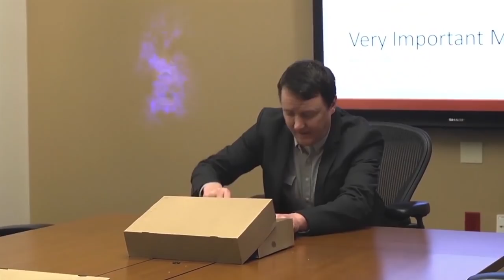NINTENDO DIRECT: DA IWATA A BREATH OF THE WILD 2 SU SWITCH, I MIGLIORI MOMENTI!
Poracci siete pronti per il primo Direct dell'anno? In attesa del Nintendo Direct di questa sera previsto per le 23.00, ripercorriamo insieme la storia dei Nintendo Direct e dei momenti più epici, divertenti e cringe che ci hanno regalato Satoru Iwata, Reggie Fils-Aimé e Shigeru Miyamoto... Ma non solo! Quali sono i vostri preferiti? Vi aspetto nei commenti!

00:00 CI VEDIAMO IN LIVE
00:16 Solo Risposte Sbagliate
00:45 Intro
01:55 Iwata, Miyamoto e l'anno di Luigi su 3DS
03:09 Reggie e Iwata si scontrano per Super Smash Bros 4 e gli Amiibo
03:51 Reggie, Iwata e Miyamoto in versione Muppet
04:34 Doug Bowser VS. Bowser
5:18 L'abbuffata di Bill Trinen per Yo Kai Watch
06:18 Il direct di Tomodachi Life
06:54 Parlano i giochi: da Everyone is Here a Zelda Botw 2
08:15 Outro e Patreon